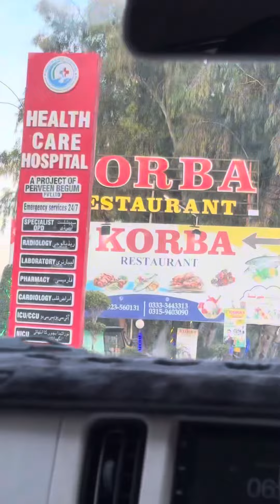Iftaar Dinner Buffet in Kurba Restaurant